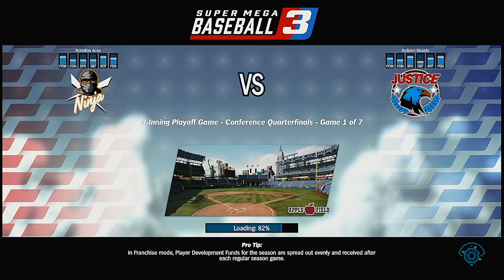259sports Baseball Bash 2022 Playoffs Round 1 Game 1 Ninjas @ Justice